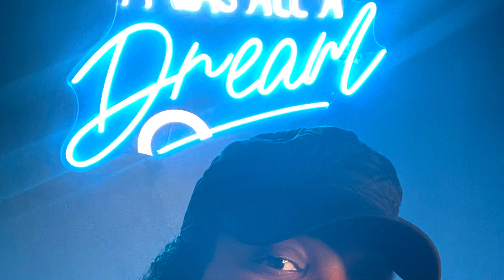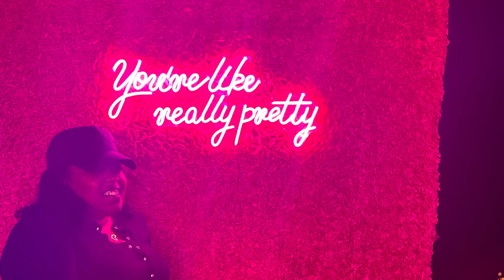Find Joy 🤩 in the Journey Bible Plan Day 26 12-28-23 Romans 6:23AMP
Today’s Encouragement Find Joy 🤩 in the Journey Bible Plan Day 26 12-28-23 Romans 6:23AMP